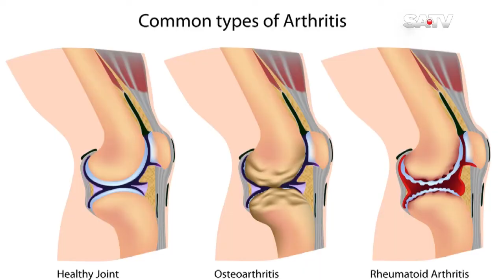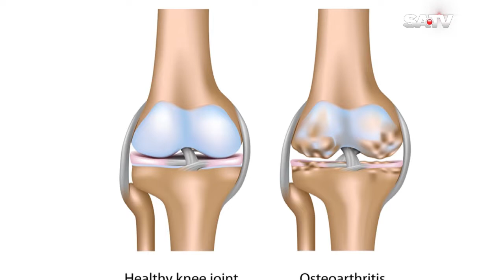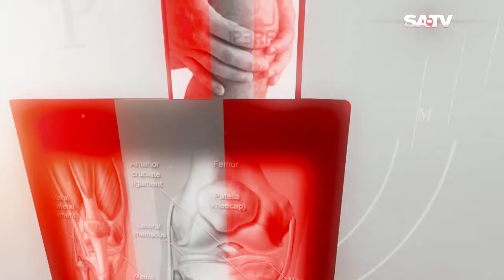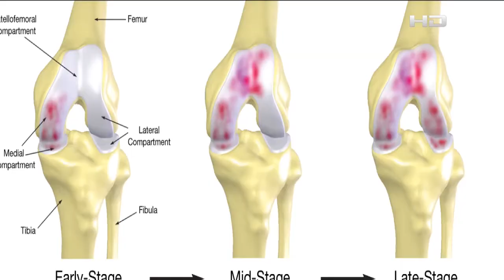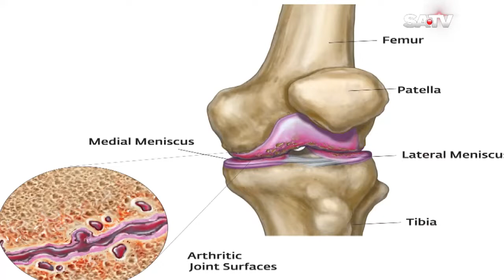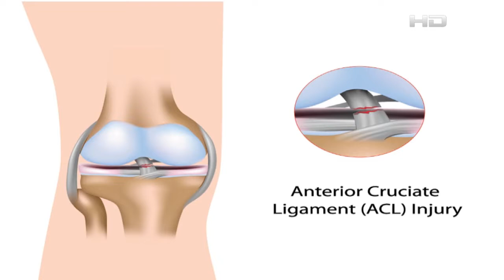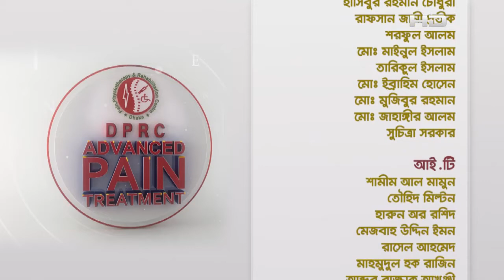হাঁটুর খয় রোগের সহজ নিভরযোগ্য চিকিৎসা। সরাসরি ০৯৬৬৬৭৭৪৪১১